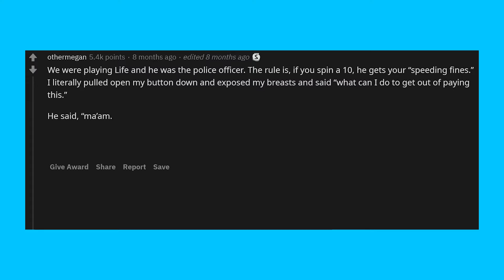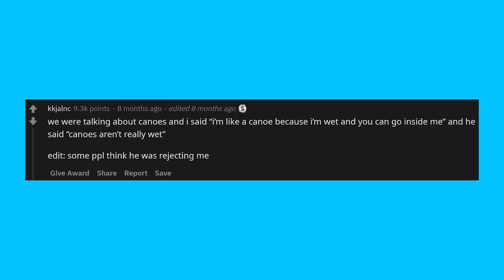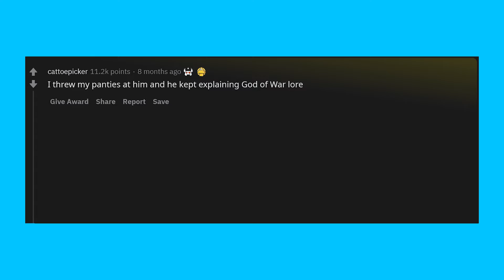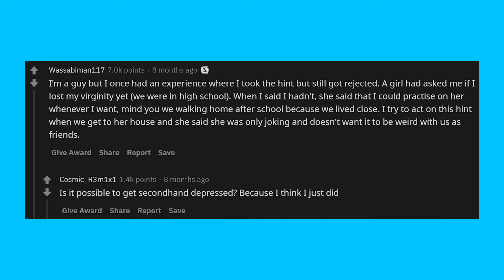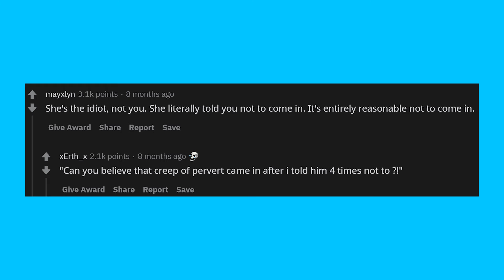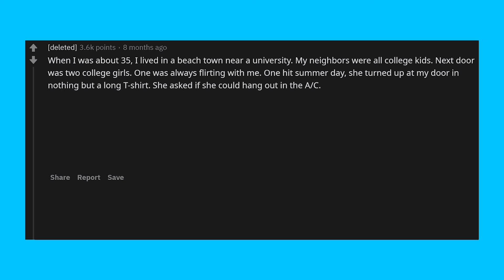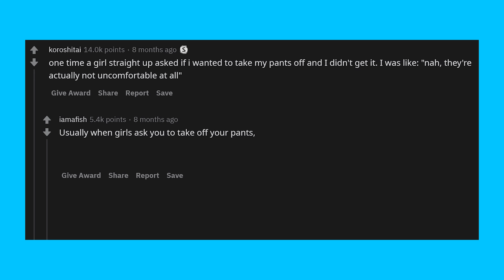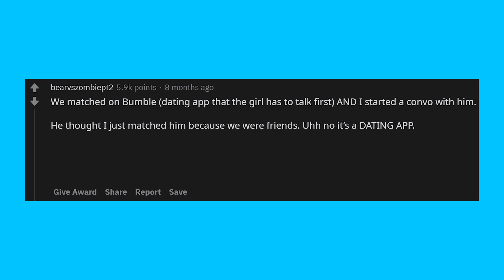Girls, when did he NOT get the HINT? (r/AskReddit)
Bringing you Reddit content right off the top shelf.
We work hard every day to bring you the best r/AskReddit posts - not just your average posts, but the top posts on only the best subreddits.

From Reddit stories, Reddit memes, Reddit horror stories, we’ve got it all up here on the top shelf.